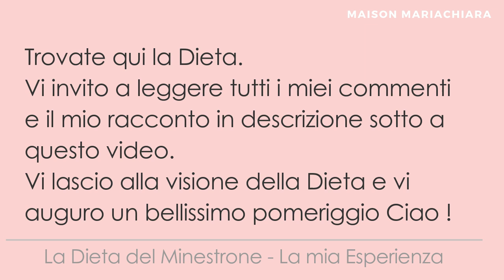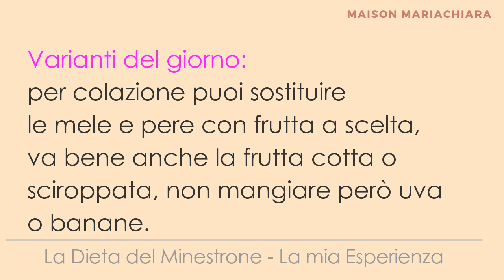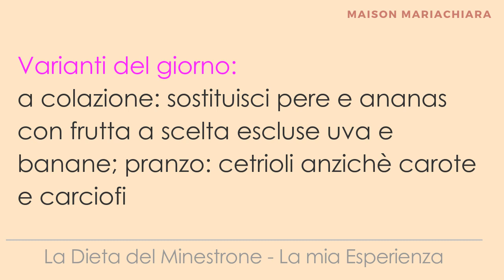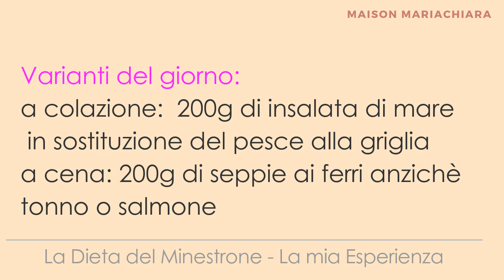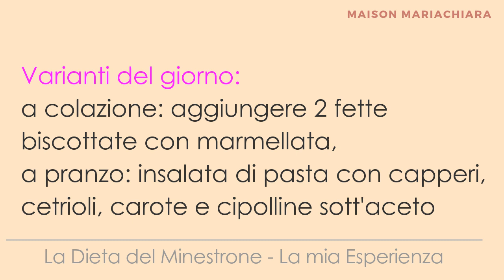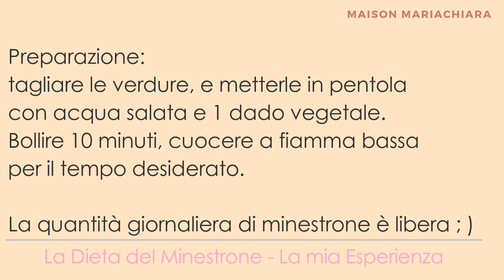Dieta la MIA ESPERIENZA Dieta del Minestrone Vegetable Soup Diet My Challenge maisonmariachiara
Buongiorno a tutte e a tutti, oggi voglio condividere con voi la mia esperienza con questa dieta.  La conosco da almeno 20 anni e posso confermare i risultati positivi dopo averla fatta - a volte anche insieme a mio marito - diverse volte in momenti in cui ne abbiamo sentito la necessità. In questo momento condivido con voi che ho deciso di iniziarla lunedì scorso 10 maggio 2021 per una serie di motivi personali e soprattutto di salute e per il peso accumulato in questi ultimi anni. Ultimi anni in cui non ho praticato sport e sono stata seduta ed in casa più del solito. Sedentarietà aumentata da questo periodo di pandemia che vede molti di noi avere una vita sedentaria più del solito, a cui purtroppo e facilmente ci si può abituare anche se non dovremmo e vorremmo.

I risultati per me sono già evidenti e li condivido proprio per motivarmi ancora di più nel portarla a termine per tutto il periodo che ho deciso e perché magari può essere motivante anche per voi. E' facile lasciare una dieta iniziando a fare dei errori con 'va beh riprendo da domani o da lunedì' pensando poi di poter recuperare.
Un errore o un mollare momentaneo porta spesso mentalmente a farci decidere di non continuarla o se insoddisfatti dei primi risultati a decidere anche che 'sarà per una prossima volta'.
Ovviamente tutto questo che sto scrivendo è il mio pensiero e la mia esperienza personale.
La dieta che vi presento, è già conosciuta, (l'avevo trovata allegata ad una rivista di salute) ma questo non vuol dire che si può fare senza un parere del proprio medico curante. Ognuno di noi ha un proprio corpo e una propria storia di salute, sì insomma, ognuno di noi conosce la sua cartella clinica e quindi la dovrà rispettare.

Io ho sempre fatto questa dieta quando ho voluto perdere kg (diversi) in 1 settimana e l'ho completata ripetendola 2 e fino a 3 settimane. Adesso ho deciso per 3 settimane.

E' necessario poi seguire la dieta di mantenimento per poter non perdere i risultati ottenuti.

I risultati ci sono.

Nella dieta viene suggerito di pesarsi il 4°giorno (giovedì mattina) e l'8°giorno (il lunedì successivo dall'inizio della dieta). La mattina del 4° giorno (ieri) ero sulla bilancia già -1,8 kg e mi peserò lunedì 17 maggio pv.
10/5 inizio
13/5 4°g -1,8 kg
17/5 8°g -2,9 kg
*** 21/5 13°g -3,3 kg
** 27/5 19°g -4,9 kg

ps. per valutare la mia esperienza attuale vi segnalo che non avendo alcuni ingredienti
ho sostituito merluzzo impanato al merluzzo, acqua minerale naturale alla oligominerale, il minestrone non ho seguito la ricetta mentre l'ho sempre fatto in passato ottenendo risultati più ampi la prima settimana, cmq questo per dirvi che funziona comunque : )
*** dieta ferrea fino al 18/5 necessario inserimento mantenimento 19-20/5
** non seguita perfettamente alla lettera (con pizza e qualche piccola eccezione dolce)

La dieta è molto disintossicante, il che non guasta anche farla in alcuni periodi dell'anno per depurarsi un pò e 'vedere meglio tutto'. Il mercoledì si sentono già i cambiamenti che diventano ben visibili e si 'sente' proprio la sensazione che stia funzionando (soprattutto nelle gambe, poi nella schiena e giro vita ... ma queste zone saranno sicuramente soggettive).

Mi piace perchè nei primi 3 giorni mangiamo verdure e frutta - frutta anche a colazione - poi c'è il giorno dei latticini, il giorno del pesce, della carne e in ultimo dei carboidrati.
Il mio preferito è il giovedì ;)
Ci sono consigli anche per chi perderà più peso del previsto quindi ci saranno da introdurre alimenti ai pasti e a colazione.
Che altro dirvi.
Condividerò i singoli giorni di dieta in modo che possiate valutare e provarla o meno e per averla comoda sempre sottomano e negli anni a venire ;)

Vi lascio alla visione dei video dove troverete la dieta settimanale e la ricetta del minestrone e ci tengo nuovamente a precisare che QUESTA E' LA MIA ESPERIENZA.

Di Cuore fatemi sapere se la farete e aggiorniamoci dei traguardi raggiunti, ci tengo !!!
In bocca al lupo a tutti voi se state seguendo delle diete che sia questa o altre e
facciamoci forza CE LA FAREMO !!! Buona giornata creativa e in salute, Ciao !

Attrezzatura che consiglio

Se ti piacciono i miei contenuti e vuoi sostenere le mie iniziative e attività
un gesto di amicizia con un pollice su !
Seguitemi e sostenetemi anche sui Social !
Vi Ringrazio di Cuore !